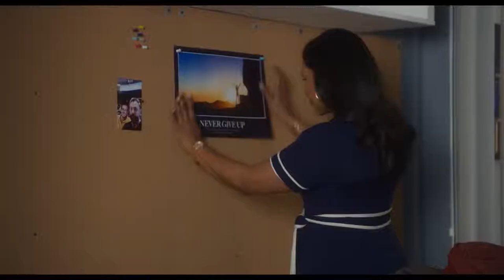Late Night (2019) | Trailer #2 HD | Emma Thompson & Mindy Kaling | Comedy Movie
Katherine Newbury (Emma Thompson) is a pioneer and legendary host on the late-night talk-show circuit. When she’s accused of being a “woman who hates women,” she puts affirmative action on the to-do list, and—presto!—Molly (Mindy Kaling) is hired as the one woman in Katherine’s all-male writers’ room. But Molly might be too little too late, as the formidable Katherine also faces the reality of low ratings and a network that wants to replace her. Molly, wanting to prove she’s not simply a diversity hire who’s disrupting the comfort of the brotherhood, is determined to help Katherine by revitalizing her show and career—and possibly effect even bigger change at the same time.

Director: Nisha Ganatra
Writers: Mindy Kaling
Actors; Emma Thompson, Mindy Kaling, Max Casella, Hugh Dancy, John Lithgow, Denis O'Hare, Reid Scott, Amy Ryan
Genre: Comedy, Drama